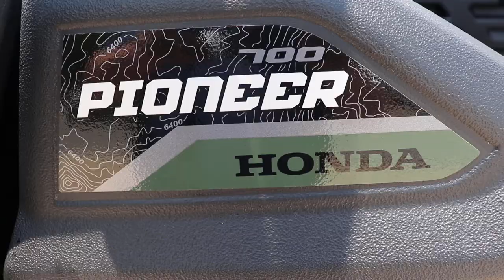Honda Pioneer 700 (Green)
See what all the fuss is about
Check for Availability
Financing Available
Ross Motorsports is located at 1003 N. Timberland Dr in Lufkin TX
Rossmotorsport.com